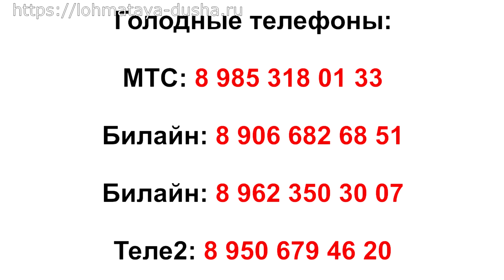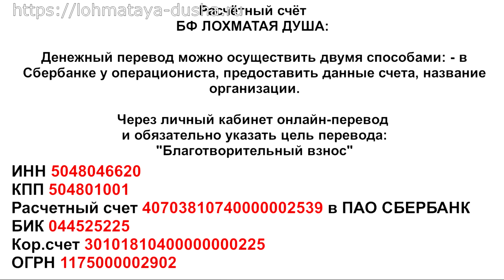Второй шанс на...жизнь? Марик_A second chance at... life?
Day two. The operated dog. Doctor's appointment. The tumor goes away...

 Adopt-a-Pet. Welcome.

Голодные телефоны:
Билайн: 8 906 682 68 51
Билайн: 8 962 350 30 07
Теле2:  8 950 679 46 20

Банковские Карты:
Alfabank: 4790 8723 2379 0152
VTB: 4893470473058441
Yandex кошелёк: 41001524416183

Our bank cards:
Visa Classic: 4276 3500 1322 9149
MasterCard: 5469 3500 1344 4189
Beneficiary of payment: Valenina Silich
Получатель платежа: Valentina Silich